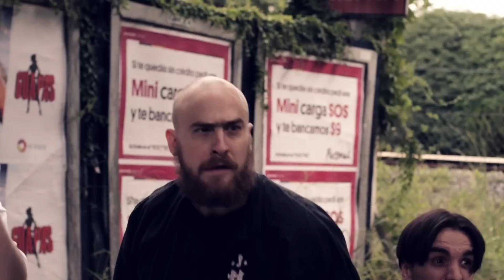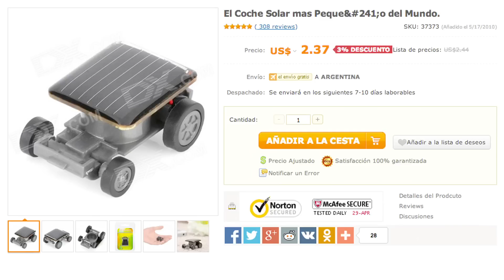Dos Dragones Porteños III: Rescate en el Barrio Fantasma - Zona Fantasma TV Presenta: Episodio 07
¡Va a correr sangre por la ciudad!
Jessica es raptada brutalmente por un villano sin rostro y el rescate cae en los hombros de los tipos más duros de Villa Urquiza.
Juan y Rippy a puño limpio contra una horda de enemigos que parecen repetirse una  y otra vez de manera sospechosa.
¡Apreta START para arrancar, fiera!

Idea Original: Juan Nardone & Rippy Pagan
Dirección: Patricio Londaits & Wanda Fleming - LondFilms
Motion Graphics: Joan Soriano.

Actores invitados:
Wendy Niklewicz como Jessica
Mariano Martín Rodriguez Alvarez como Sonic Blast Xurulo
Ramiro Terraza como Evil Ramita
Bárbara Sánchez Olmos como Poison
Sailors City Rollers como Roller Girls
Juliana degli innocenti aka Bachicholina
Maisa Barbosa aka Capitan Barbosa
Julia Leo aka White Rabbit
Maria Pasini aka Cross

Agradecemos infinitamente a los extras que vinieron a darnos una mano:
Juancho Garberi, Jorge Abreu, Chef Bauer, Ignacio Ortega, Leonardo Ezequiel Maidana, Tomás De Bonis, Diego Bertolucci,
Ayrton Marcazzo, Nicolás Castro, Federico Kaluszyner, Javier Morkitzky, Ulises FTW, Matías Taborda, Juan Pablo Cozzani

Maquillaje Sailor City Rollers: Ornella MsGrimm

Gustavo Zahr de ODD CG por prestarnos su hermoso rancho.

A Lanzallamas, agencia digital, por prestarnos la oficina.

Darkgio, Mariana y Buzz son lo más. Gracias!

No poseemos los derechos de los videojuegos que vieron. Si fuera así, estaríamos llenos de plata y no subiendo videos a YouTube..